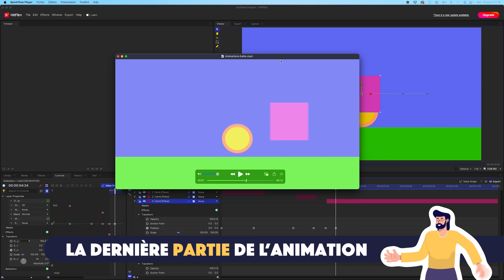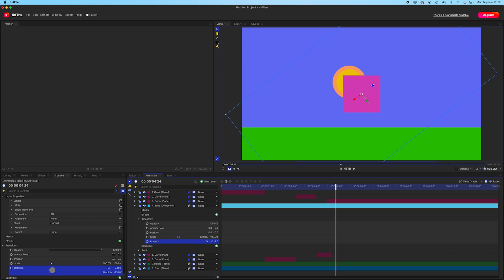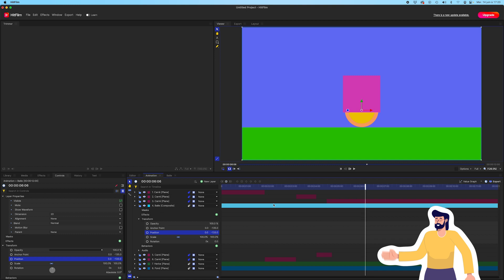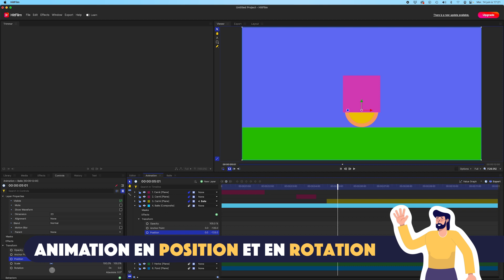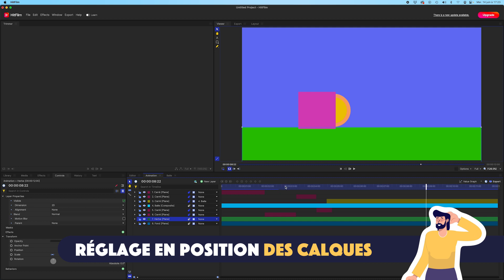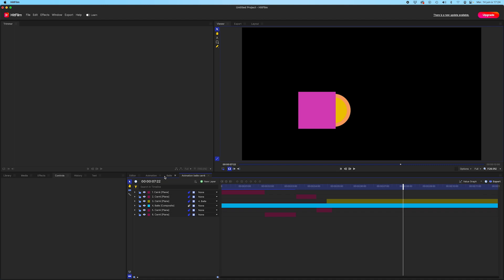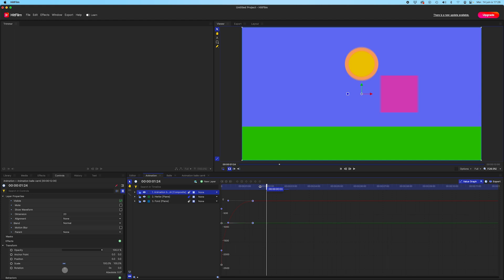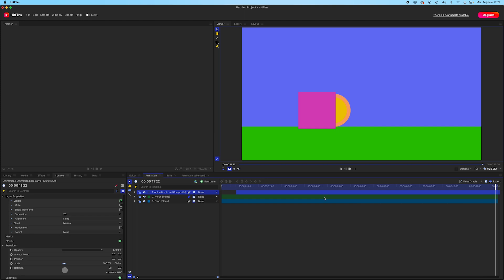Hitfilm#17 - Comment FAIRE du MOTION DESIGN avec Hitfilm - Partie 4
Dans cette vidéo, et dans toutes celles qui mentionnent HitFilm#, nous explorons le logiciel Hitfilm. Dans ce dix-septième épisode, nous allons voir comment faire du motion design avec Hitfilm , avec cette dernière partie et notamment l'utilisation des précompositions et l'importance de la position des calques dans la time line.

Cet épisode est le dernier épisode d'une série de 4.

Les musiques diffusées sur la chaine ont toutes été composées et produites au studio. Vous les trouverez en libre téléchargement ici :

Les vignettes et les compositions de transition ont été créées par Anne-Laure Joubert de Annelo&com

Chapitres:
0:00 Introduction
1:23 La dernière ligne droite
2:43 Réglage du point d'ancrage
4:22 Parentage des deux éléments
5:06 Animation en position et rotation
6:26 Réglage en position des calques
10:05 Conclusion